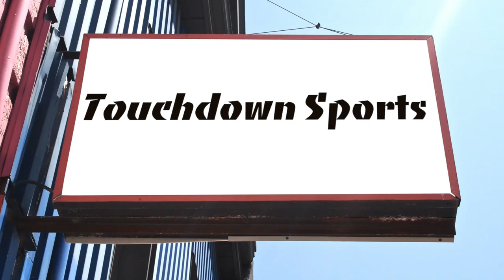The Majesty of Homophobes (& Makeup Tutorials)